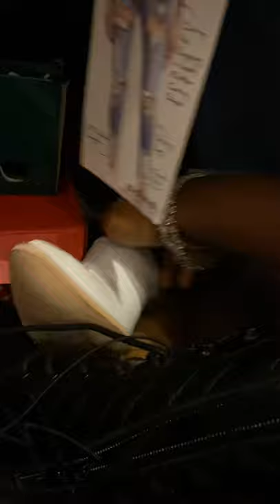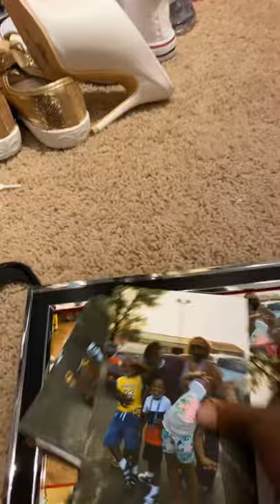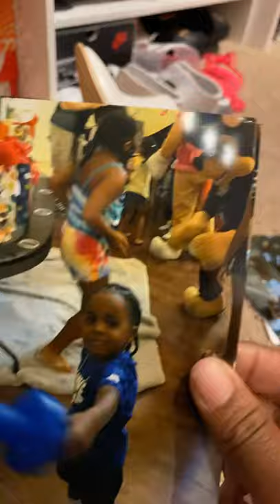Denture world/fashion nova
Hi guys doing another haul/pictures of 🎉 Amir